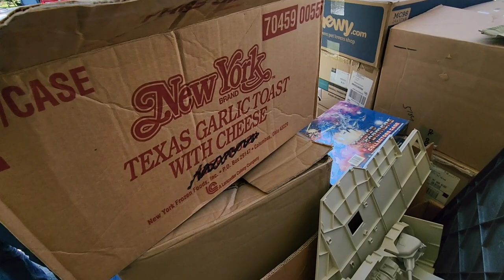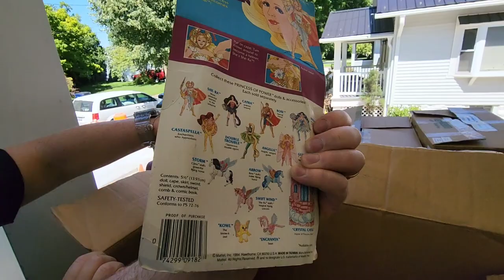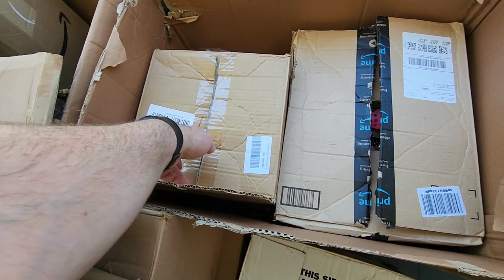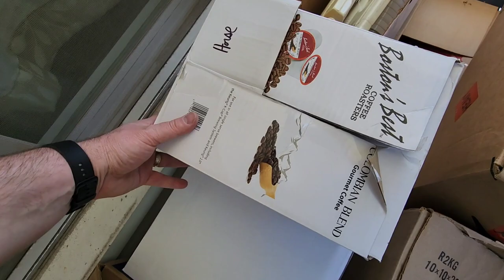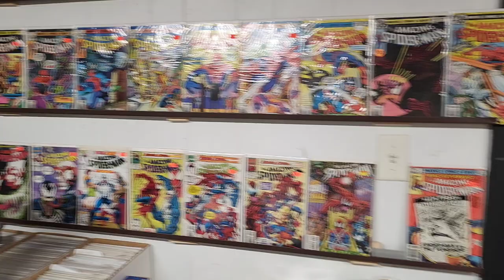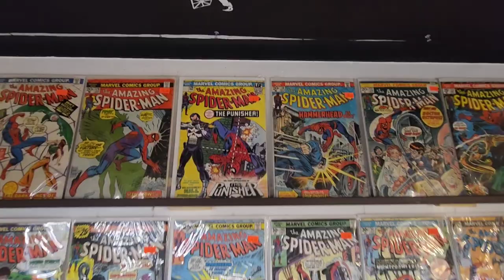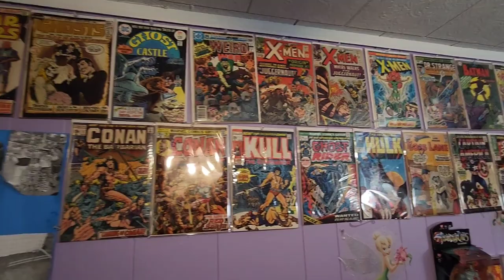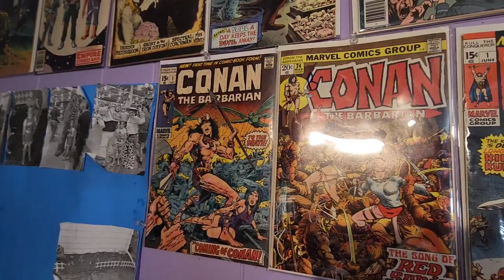Vintage Star Wars, He-Man and more fill the trailer! What Other Finds Do We Find on our Road Trip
Part two of our 3 collection road trip!